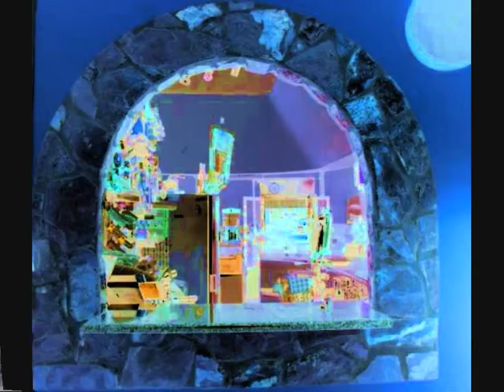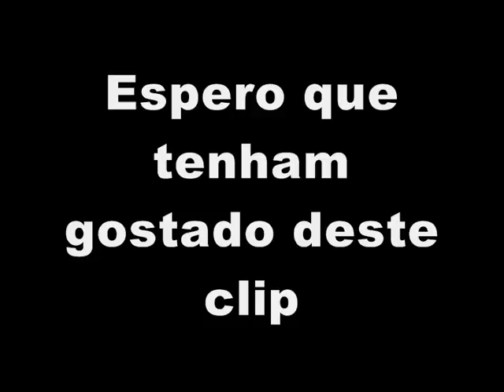Clip de Imagens Karaoke Na Taberna